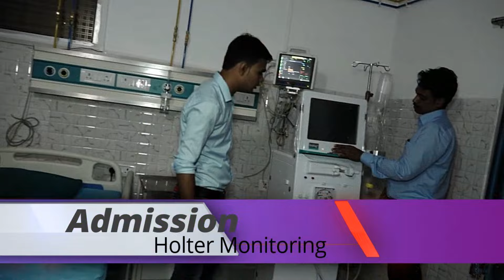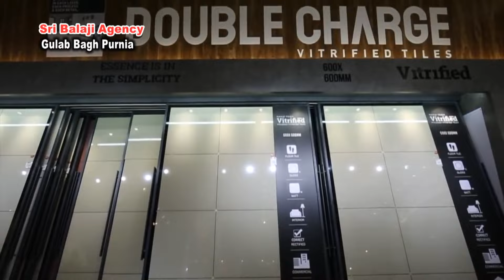SK मिशन स्कूल में मनाया गया 78 वा आजादी दिवस